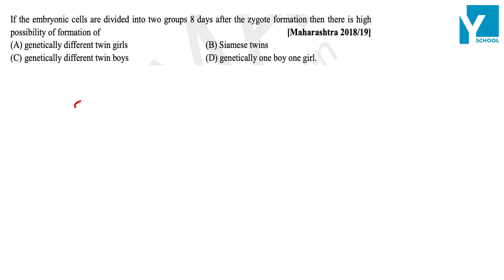QID 43363 - 10 Bio CT Ch How do Organisms reproduce NTSE Q4